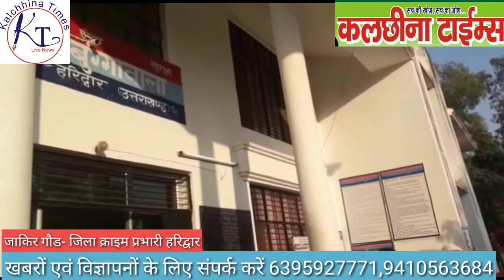भाजपा विधायक सुरेश राठौड़ के बिगड़े बोल । जमकर की नारेबाजी किया पुतला दहन ।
भाजपा विधायक का किया पुतला दहन, जमकर की नारेबाजी
ज़ाकिर गौड़
जिला क्राइम प्रभारी हरिद्वार
बुग्गावाला/भगवानपुर विगत 2 दिन पहले क्षेत्रीय विधायक सुरेश राठौड़ ने धनोरी  में एक प्रोग्राम में अपने बयान देते हुए कहा कि ज्वालापुर विधानसभा का 52% हिस्सा पाकिस्तानी है । जिसके चलते आज बुग्गावाला में कांग्रेस पार्टी के कार्यकर्ताओं ने विधायक का पुतला फूंका और विधायक के खिलाफ जमकर नारेबाजी की ।
पूर्व राज्यमंत्री प्रधान नासिर अली के नेतृत्व में कांग्रेस कार्यकर्ताओ ने आज ज्वालापुर विधायक के घाड़ क्षेत्र में सुरेश राठौड़ द्वारा विवादित बयान देने पर कड़ी निंदा जताई और विधायक का पुतला दहन किया । पूर्व राज्य मंत्री प्रधान नासिर अली ने कहा की भाजपा एक साम्प्रदायिक पार्टी है । विधायक सुरेश राठौड़ धर्म के नाम पर जनता को बाटने की कोशिश कर रहे है । ऐसे विधायक के खिलाफ क़ानूनी कार्यवाही होनी चाहिए । इस मोके पर जिला पंचायत सदस्य रोशन लाल, जिला महासचिव शुर्यकांत,जिलाध्यक्ष अमरदीप रोशन,राशिद सिद्दीकी,आशिक़ इलाही, आदि मौजूद रहे।
जिला क्राइम प्रभारी हरिद्वार जाकिर गौड़ की रिपोर्ट